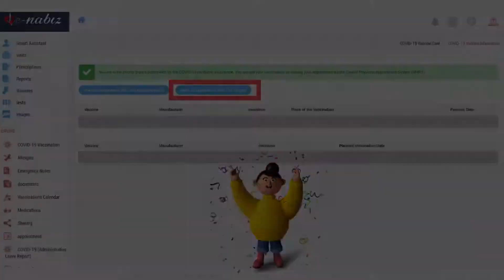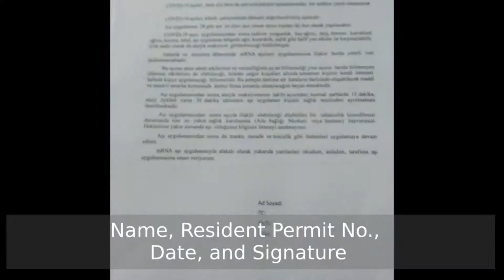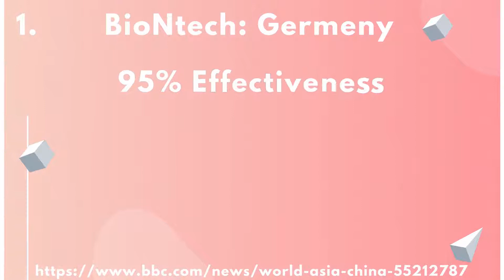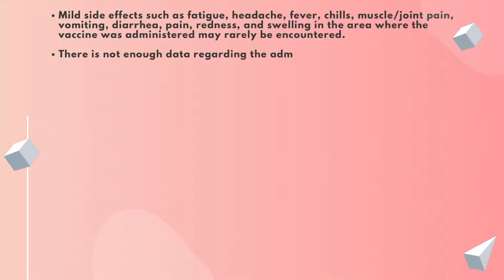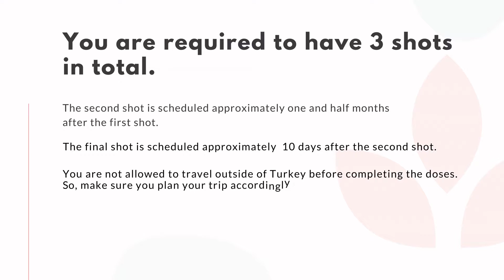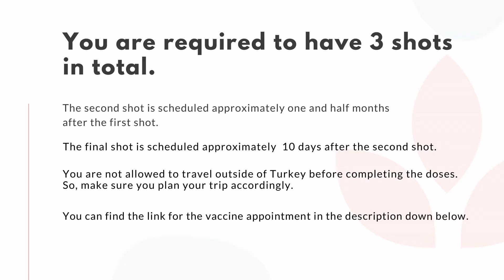COVID-19 Vaccine Type Turkey / တူရကီတွင် COVID-19ကာကွယ်ဆေးထိုးခြင်းNannWinအတွေ့အကြုံ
***Socials***

ဒါကတူရကီ၊ အစ္စတန်ဘူလ်မှာ Covid-19 ကာကွယ်ဆေးကိုပထမဆုံးထိုးတဲ့ Nann Win အတွေ့အကြုံပါ။
မည်သည့်ဆေးရုံကိုမဆိုရွေးချယ်ပြီးလူတိုင်းအတွက်ကာကွယ်ဆေးထိုးနိုင်သည်။ အစိုးရဆေးရုံကို Nann Win ရွေးတယ်။

Type of Covid-19 Vaccine (Company) in Turkey:  BioNtech and Sinovac.